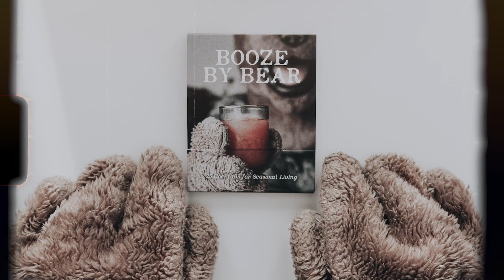Booze by Bear: 25 Cocktails For Seasonal Living (Book Trailer)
Booze by Bear is a little book of 25 cocktails for seasonal living. In my decades of throwing thousands of dinner parties all across this great earth I've learned a few things. As a wild animal, I've always lived by the seasons. But to drink by the seasons is what separates cubs from boars. Designed like a notebook that fits right in your paw, it makes a great gift for the cocktail lover in your life.

This 72-page book includes cocktail recipes with full color photos, a complete index, a notebook for bartender words to come and, true to Cow by Bear form, surprises along the way.

Materials & Printing Notes:

This uniquely designed book is 4x5 in size, flips up rather than side to side, and has a cover that slips neatly into a front pocket. The cover is printed on 350gsm PR Neutral White paper, while the inside pages are printed on 160gsm FSC woodfree paper. Finished with a soft-cover bound along top edge, smythe sewn, hinge scored, and trimmed to size.